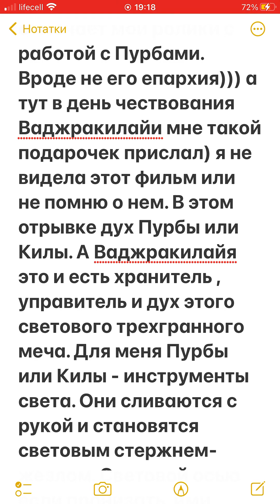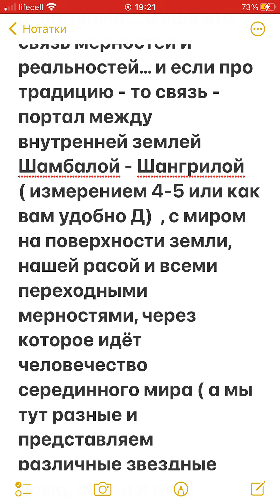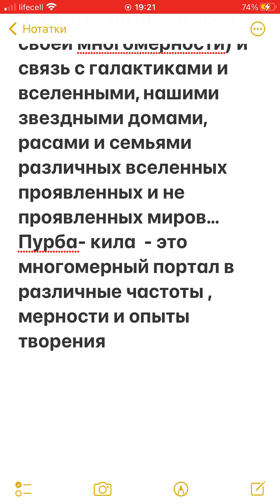20 січня 2023 р.